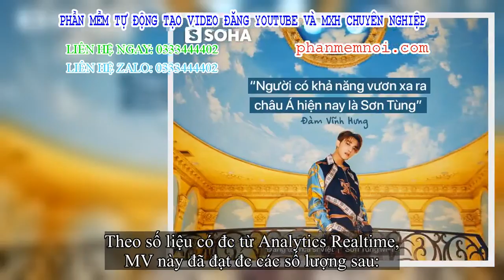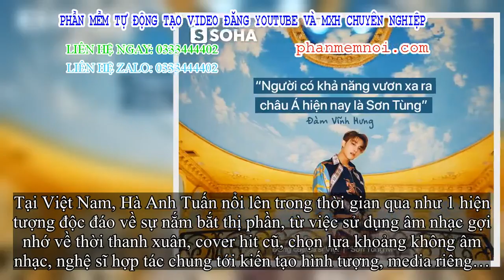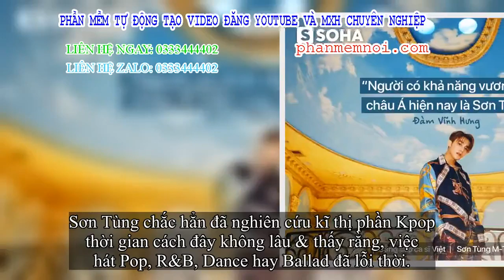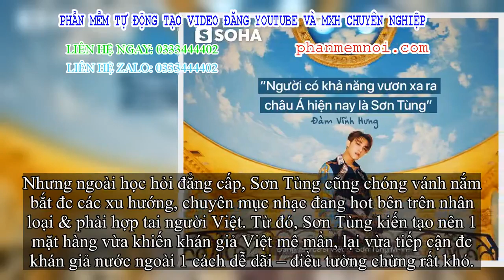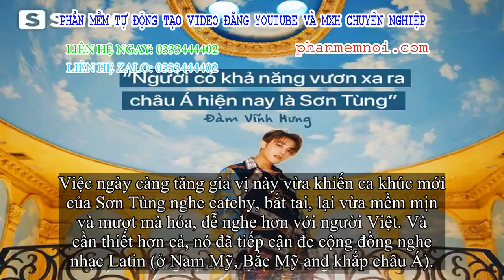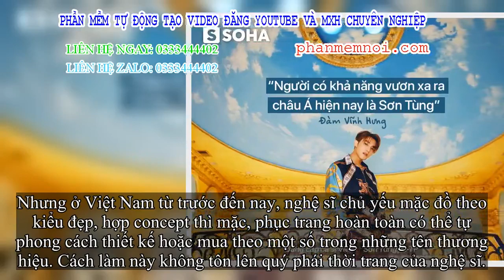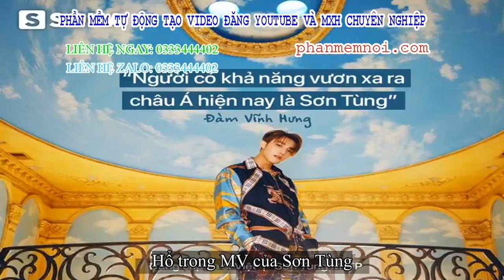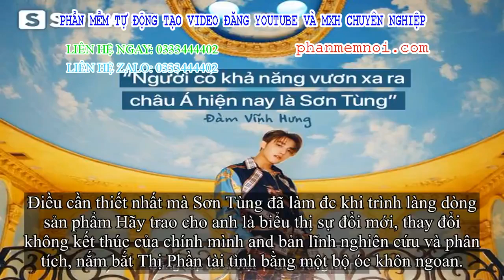✅ Ca sĩ có bản lĩnh vươn xa ra châu Á bây chừ là Sơn Tùng: Điều đó đúng hay sai?